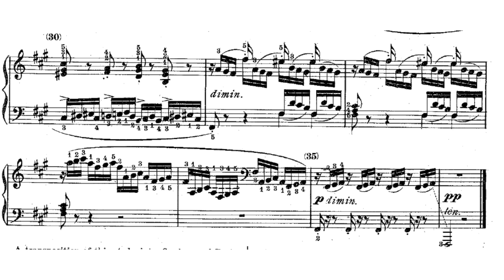J.B. Cramer Fifty Selected Piano Studies No. 5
Piano by  Andrei Vetrov.